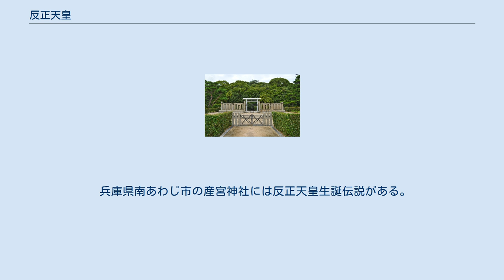反正天皇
反正天皇（はんぜいてんのう、仁徳天皇39年? - 反正天皇5年1月23日）は、日本の第18代天皇（在位：反正天皇元年1月2日 - 同5年1月23日）。
『日本書紀』での名は瑞歯別天皇。
兄弟継承した初の天皇。
 5世紀前半に実在したと見られる天皇。
大鷦鷯天皇（仁徳天皇）の第三皇子。
母は葛城襲津彦の女・皇后磐之媛命（いわのひめのみこと）。
去来穂別天皇（履中天皇）・住吉仲皇子の同母弟、雄朝津間稚子宿禰天皇（允恭天皇）の同母兄。
仁徳天皇87年、大鷦鷯天皇の崩後、叛乱を起こした住吉仲皇子をその近習である曽婆訶理（隼人）を利用して誅殺した。
履中天皇2年1月4日に立太子（皇太弟）。
同6年3月15日に去来穂別天皇が崩御し、翌反正天皇元年1月に即位。
兄弟継承はここに始まる。
同年8月6日、共に和珥木事の娘である和珥津野媛を皇夫人に、和珥弟媛を妃に立てる。
同母兄弟の2天皇と異なり皇族の妻を娶ることはなく、子孫が即位することもなかった。
10月に河内丹比を都とする。
天下太平であり、何事もなく在位5年。
反正天皇5年1月に皇太子を立てないまま崩御。
後を弟の雄朝津間稚子宿禰尊が継いだ（允恭天皇）。
 漢風諡号である「反正天皇」は、代々の天皇と同様、奈良時代に淡海三船によって撰進された。
 淡路宮（不詳、淡路島?）で生まれ容姿美麗であった。
生まれながらにして綺麗な歯並びであったので「瑞歯別」の名があるという。
『古事記』によれば身長は9尺2寸半（約3.04m）、水歯別命の名は歯の長さが1寸広さ（厚さ）は2分（4ミリ）で上下等しく整っており、歯を褒め称えて「水歯」と名付けられたことによる。
 瑞歯別皇子が史書で具体的に登場するのは父の大鷦鷯天皇（仁徳天皇）が崩御した直後である。
このとき次兄の住吉仲皇子が自分を長兄の太子去来穂別尊だと偽ってその婚約者である葛城黒媛（羽田矢代宿禰の娘、葦田宿禰の娘の2説あり。履中5年に神の祟りで急死？）とまぐわう事件が起きた。
これを知られた住吉仲皇子は反乱を企てて太子の宮殿に火を放ち、太子は命からがら石上神宮に逃げ延びた。
それを知った瑞歯別皇子は太子を助けるためにかけつけたが、命を狙われ疑心暗鬼となった太子からは住吉仲皇子を誅殺してくるまで会えないと言われてしまった。
 瑞歯別皇子は住吉仲皇子のいる難波へと向かった。
そして住吉仲皇子の側近で隼人の刺領巾(さしひれ)（『古事記』では曽婆訶理（そばかり））へ大臣の位を餌として暗殺を唆した。
これを真に受けた刺領巾は厠に入っている住吉仲皇子を矛で刺し殺した（従って本人は直接手を下していない）。
任務を成功させたとはいえ、刺領巾(さしひれ)の行為は義にもとるものだった。
そこで戻ってきた刺領巾とねぎらいの酒を酌み交わし、その頭が大きな杯で覆われた隙に剣で首を切り落としてしまった。
 こうして去来穂別尊（履中天皇）の即位が確定し、瑞歯別皇子自身は太子となった。
兄が在位6年で崩御したのち即位。
在位5年で崩御。
事績はなく後継者も指名しないままだった。
『古事記』『水鏡』に60歳。
『古事記』に従えば、崩御した「丁丑年七月」は西暦437年に相当。
生年は逆算して、兄履中天皇より9歳年下の西暦378年に相当するが、定かではない。
 なお、「皇夫人」と称されたのは史上津野媛ただ一人である（「皇太夫人」とは異なる）。
皇后を立てなかったのは、成務天皇に次いで史上2人目。
 『日本書紀』の伝えるところによれば、以下のとおりである。
『日本書紀』に記述される在位を機械的に西暦に置き換えた年代については「上古天皇の在位年と西暦対照表の一覧」を参照。
 都の名は丹比柴籬宮（たじひのしばかきのみや）。
大阪府松原市上田七丁目の柴籬神社が伝承地 反正天皇 百舌鳥耳原北陵 （大阪府堺市） 陵（みささぎ）の名は百舌鳥耳原北陵（もずのみみはらのきたのみささぎ）。
宮内庁により大阪府堺市堺区北三国ヶ丘町2丁にある遺跡名「田出井山古墳」に治定されている。
墳丘長148メートルの前方後円墳である。
上記とは別に宮内庁から大阪府堺市北区百舌鳥西之町にある遺跡名「土師ニサンザイ古墳」が東百舌鳥陵墓参考地（ひがしもずりょうぼさんこうち）として反正天皇の空墓に想定されている。
 兵庫県南あわじ市の産宮神社には反正天皇生誕伝説がある。
 『宋書』・『梁書』に記される「倭の五王」のうち珍（彌）に比定する説が...